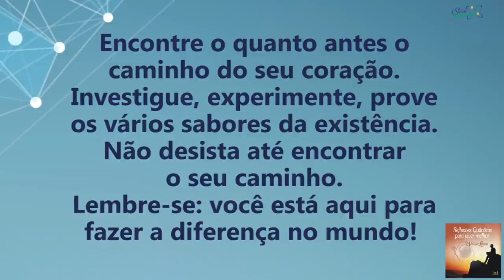Coaching Quântico 155: Trilhe Sempre o Caminho do Coração | Wallace Liimaa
✭✭✭✭✭ Nesse vídeo abordo a importância observar e investigar os sinais do universo e ressignificar a vida a partir dessa nova percepção. Assista já!